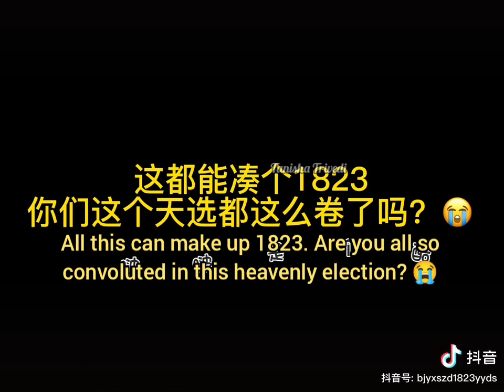God's Metaphysics Chosen "All this can make up1823"❤️💚Bjyx